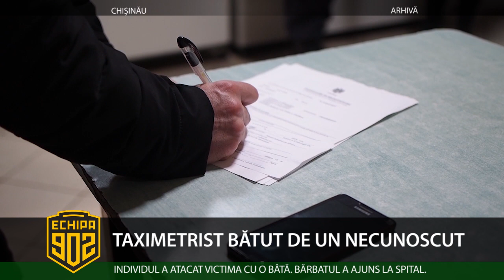TAXIMETRIST BĂTUT DE UN NECUNOSCUT